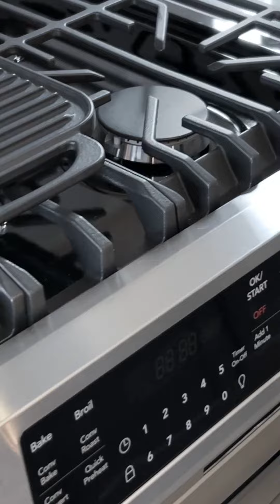Schumacher Homes - The Heritage VRT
Residential vertical video for Schumacher Homes custom built model home The Heritage located in Charleston, SC.

Aerial State Media is based in Louisville KY. We provide extraordinary residential, commercial, and architectural photography, captivating cinematic video walkthrough tours, aerial drone photos and videos, 4K 3D tours on Matterport and Zillow platforms, unique professional headshots, product and food photography, and much more. Quick turnaround and friendly customer service make us the go-to media company for so many real estate agents and brokers throughout Kentucky, Indiana, and surrounding areas.